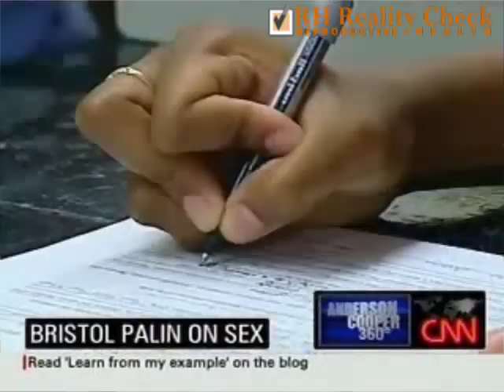Bristol Palin as teen pregnancy prevention ambassador, but what really works?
Bristol Palin appeared on Good Morning America and the Today Show, then sat on a panel discussion for the Candie's Foundation as part of a series of events for National Day to Prevent Teen Pregnancy.  But what actually works to prevent teen pregnancy?  Abstinence-only programs have been shown to fail at delaying sex or preventing pregnancy.  A more comprehensive approach that teaches proper use of birth control methods, while keeping the abstinence message, is more realistic.